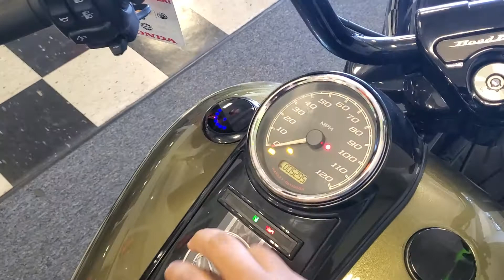2017 Harley Davidson Road King Special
Jersey Shore Powersports